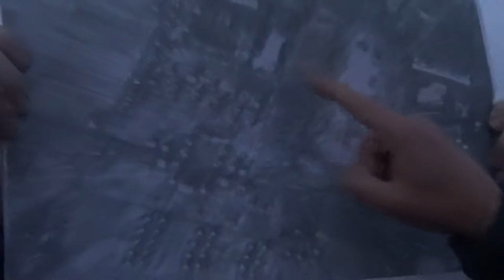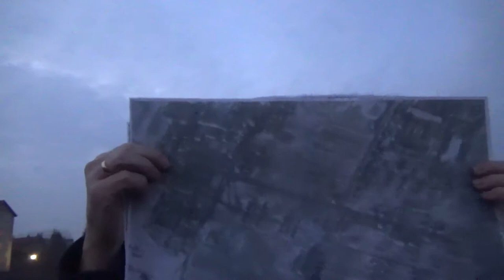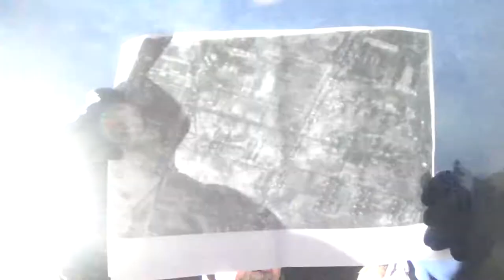Historia jednej ulicy...ulica Marii Curie Skłodowskiej 4/4